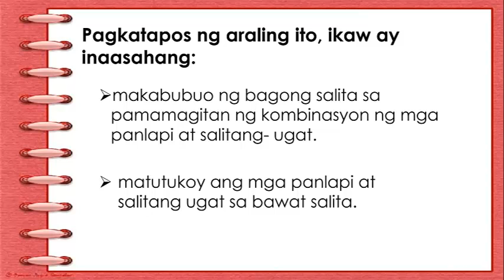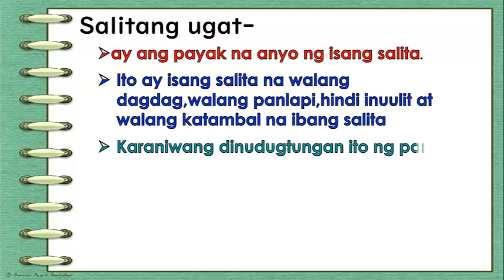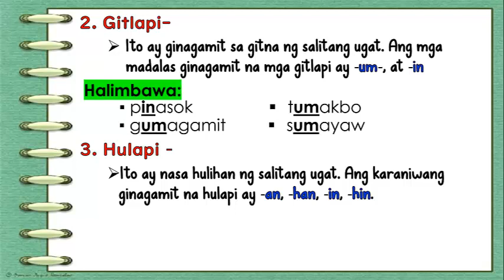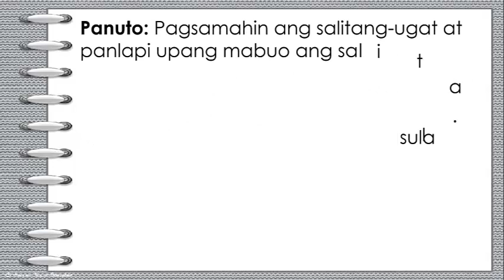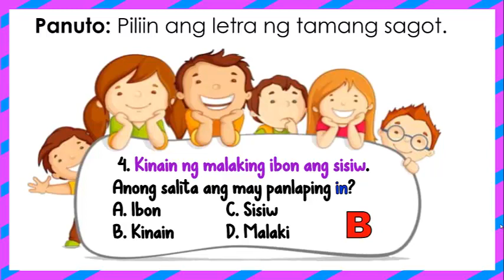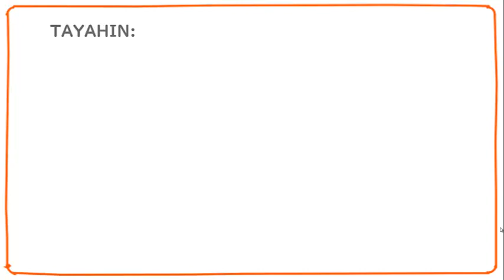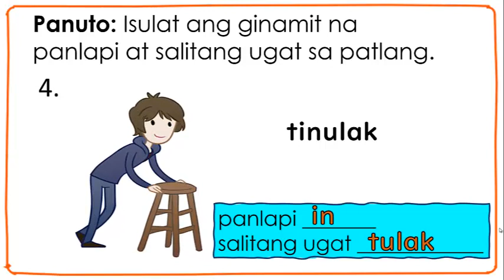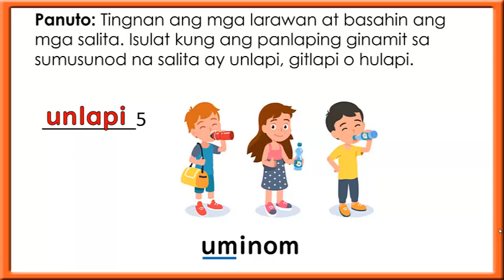Q1 MTB 2 WK.4 PANLAPI AT SALITANG-UGAT (MELC BASED)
PAGBUO NG BAGONG SALITA GAMIT ANG PANLAPI AT SALITANG UGAT
Q1 MTB 2  WEEK 4  MELC BASED

Hope to see you again in my next video😊

Maraming salamat po sa panood at pagsuporta💓💗